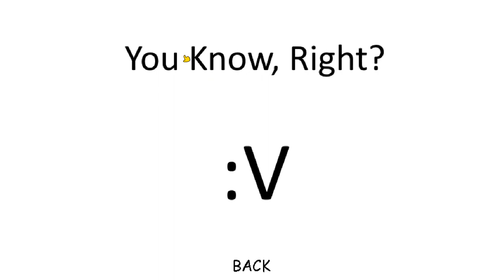King Dedede's Basics In a Mission Defeat Kirby V2.0 - Baldi's Basics Mod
Mod by: CupGabriel the Random Modder (Super Gabriel 64)